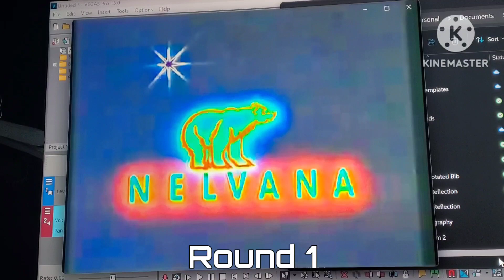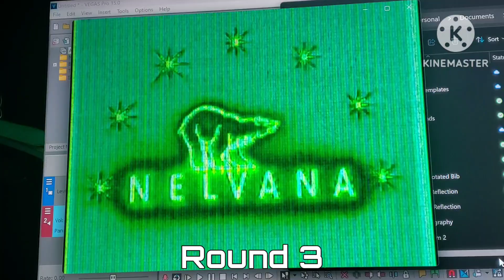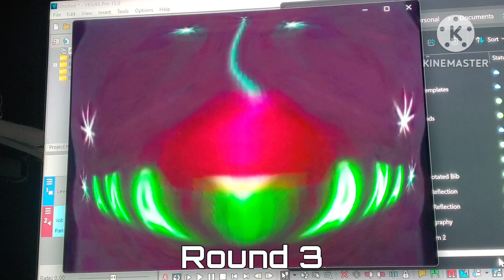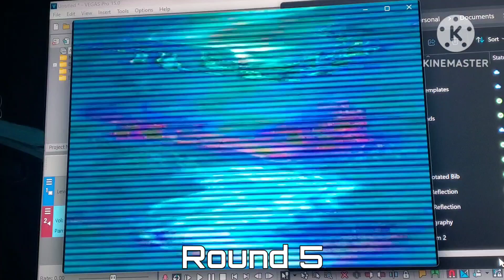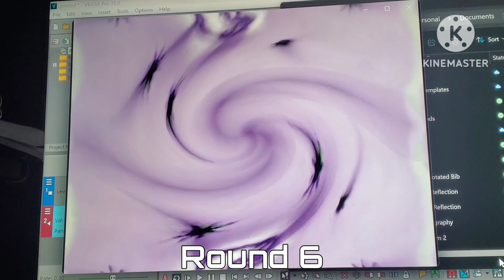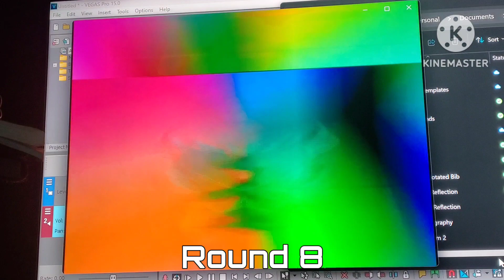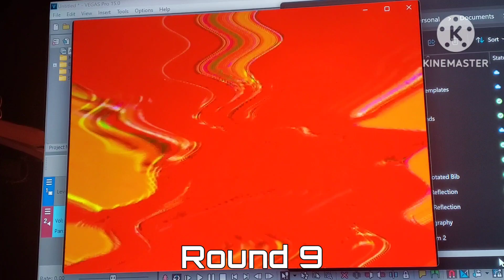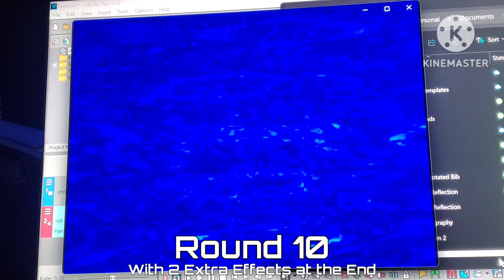Nelvana 1985 Effect Combinations, Sponsored by SO Inc. and Nickelodeon Rounds 1-10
Note: SO stands for Snee-Oosh.
Plus, I don't know some effects along the way Lol.
Some of the combined effects can get Loud!